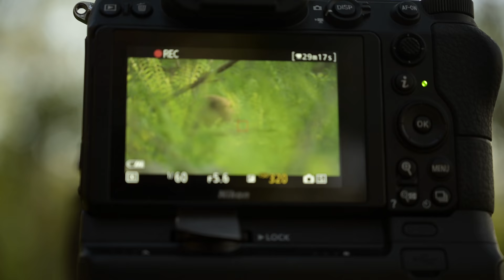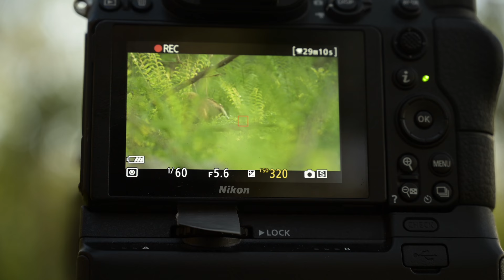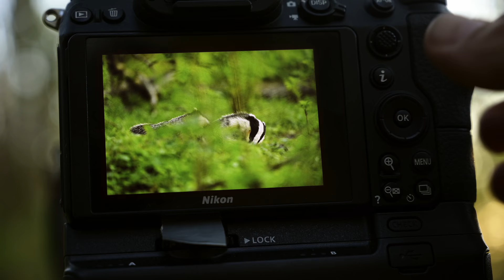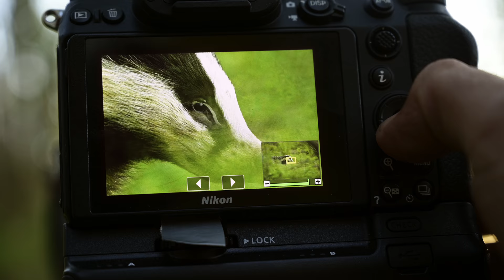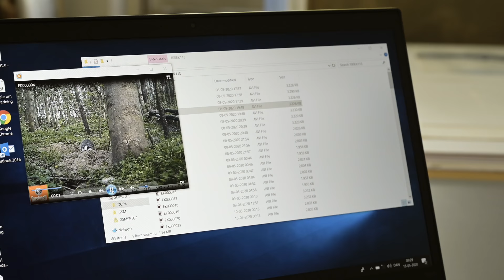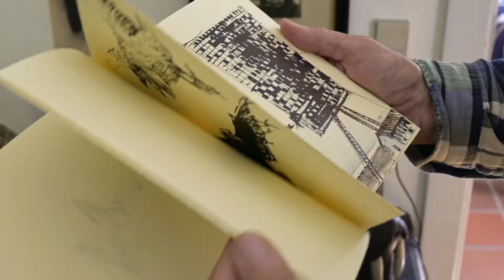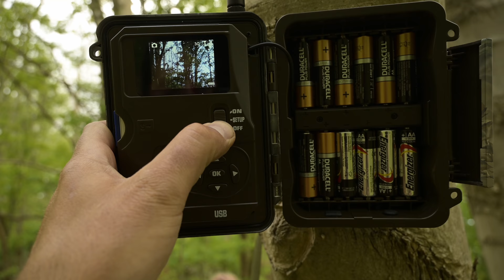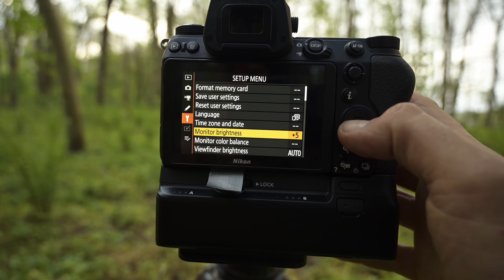When months of hard work pays off - Badgers Ep1 | On assignment, wildlife photography, woodlands, z6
In this video I am on a protected island in Denmark to do wildlife photography. The goal is to document the badgers and their behaviour for a book and an hopefully for an upcoming science project.

Since early March I have been working hard and systematically with trail cameras and tracking to find and photograph foxes and badgers in the scandinavian nature. Now finally the hard work and all the effort pays off.
Together with my friend and colleague, scientist Sussie Pagh I have got permission to a protected island in Denmark and here we finally found an active badger den.
Now the work can start and the goal is to gather photos for a book and to hopefully start up a science project, documenting the behaviour of badgers living in an undisturbed environment .
On this first trip to the island we are spending two days observing and photographing these amazing animals and we believe there are more than 10 badgers from 3 generations living together in this small community of connected dens.
I hope we will get many more opportunities to photograph these badgers and I am looking forward to sharing these small adventures.

••• GEAR LIST ON MY WEBSITE •••

••• MUSIC •••
Soundstages
A Lighter Touch
Blissful Awakening - Silver Maple
Gone - Galvin Luke

Morten